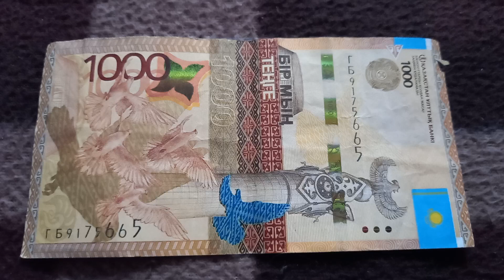Две 5-ки и две 6-ки у БАНКНОТЫ 1000 ТЕНГЕ в № серии ГБ9175665 на байковой поверхности 5-ого Декабря